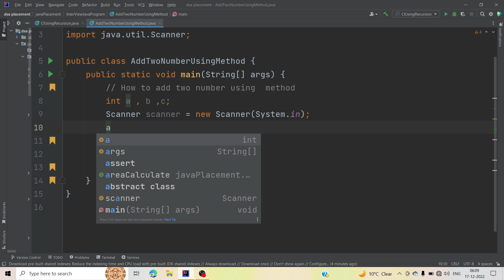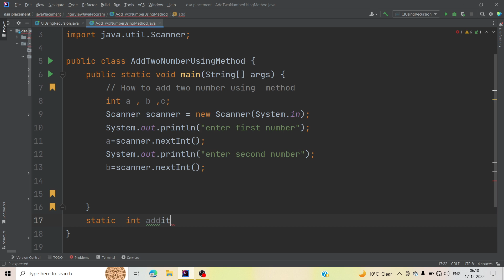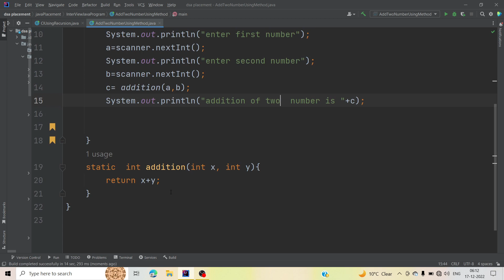How to add two number using method | Most Important asked question in interview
In this video, I want to show How to add two number using  method | Most Important asked question in interview